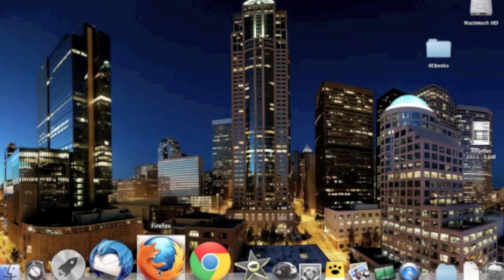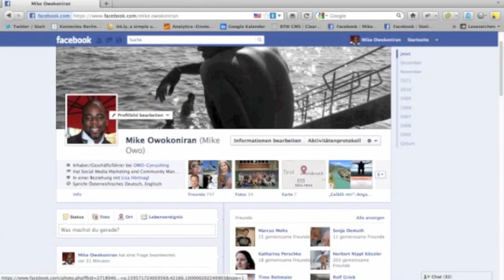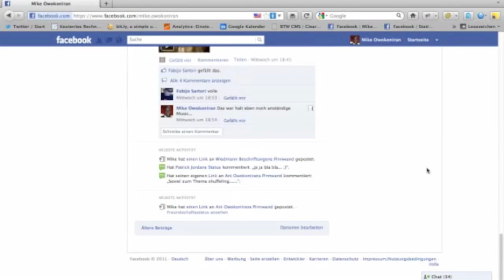Facebook Timeline deaktivieren | In 3 Schritten die Chronik loswerden | by OWO-Consulting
| Berater für Social Media & Online Marketing

In 3 einfachen Schritten die Chronik deaktivieren. In diesem Clip zeigt OWO wie Sie ganz einfach wieder zu Ihrer "alten" Facebook-Profil ansicht gelangen.

Sie haben Fragen zur neuen Facebook Chronik (Timeline), dann kommentieren Sie doch gleich das Video oder folgen Sie uns auf Facebook

Wir freuen uns auf Ihr Feedback, immer nach unserem Motto: "...mehr OWO, mehr Kommunikation!"